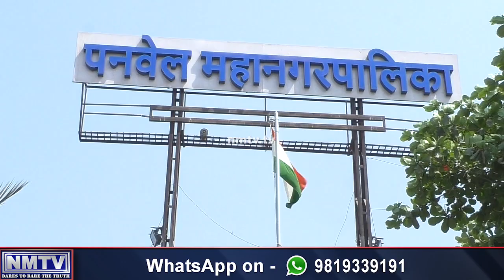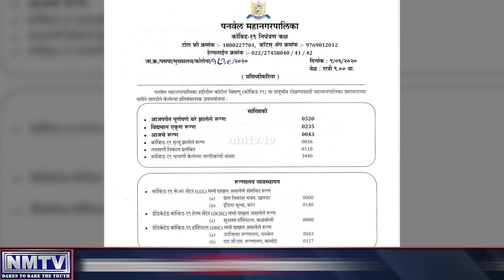June 9: Panvel City Coronavirus score tops 491 as 43 new infections are added to the list